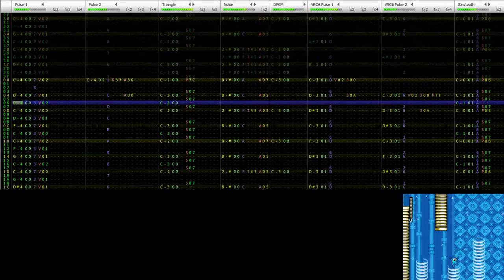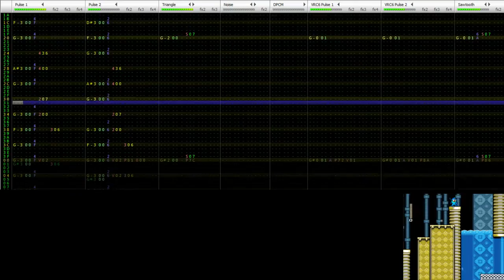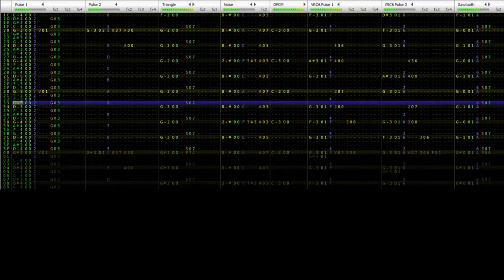[VRC6] Mega Man SFR - Soak Man Remix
Now with GLORIOUS GAMEPLAY FOOTAGE (to fill in the blank space below.)

NTSC 240hz, Konami VRC6 expansion. 0CC-Famitracker 0.3.11r2 output.

This is licensed CC-BY-NC-SA, as per license of the original song and author, Threxx and MrWeirdGuy.

SFR belongs to MrWeirdGuy, and Mega Man belongs to Capcom. No infringement intended.